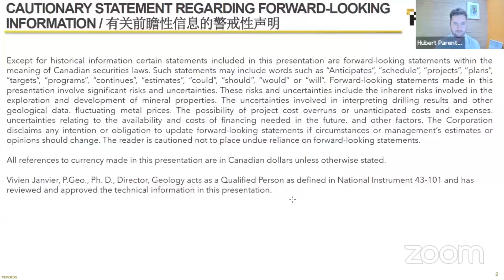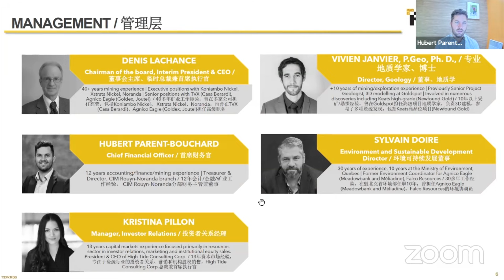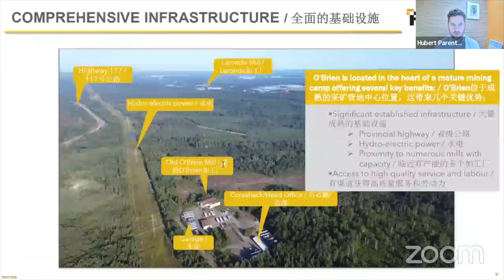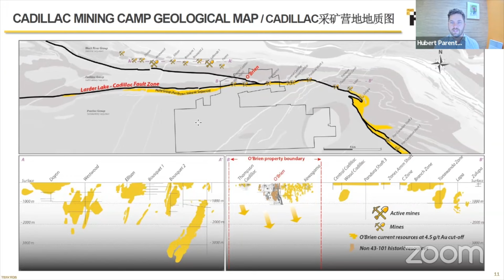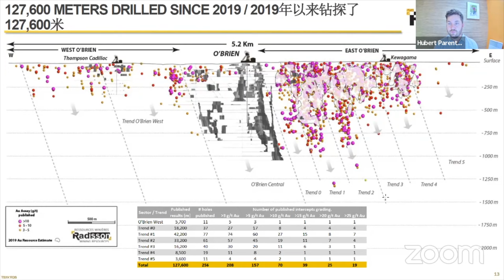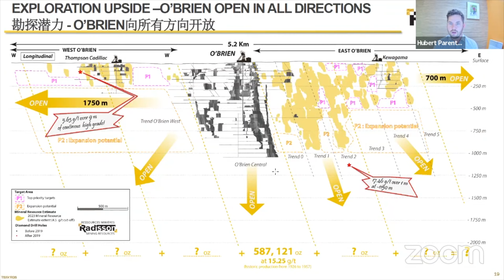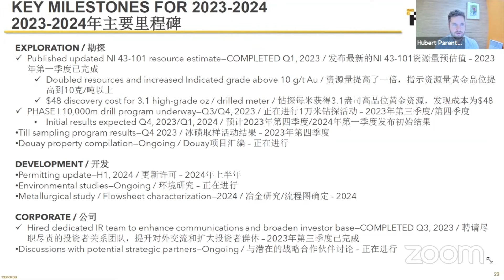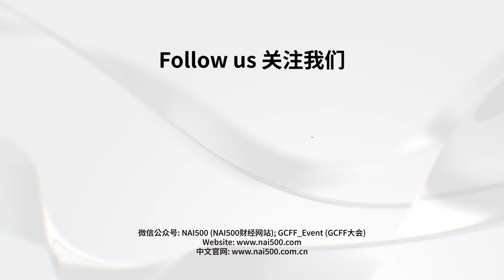The O'Brien Mine: Richest Mine By Grade In Quebec | Radisson Mining Resources (TSXV: RDS)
Radisson Mining Resources Inc. (TSXV: RDS, OTCQB: RMRDF) is a gold exploration company focused on its 100% owned O’Brien project, located in the Bousquet-Cadillac mining camp along the world-renowned Larder-Lake-Cadillac Break in Abitibi , Québec. The Bousquet-Cadillac mining camp has produced over 25,000,000 ounces of gold over the last 100 years. The project hosts the former O’Brien Mine, considered to have been Québec’s highest-grade gold producer during its production. A 10,000 metre drill program is currently underway with results expected in the coming months.

Corporate Speakers
Hubert Parent-Bouchard
CFO

Mr. Parent-Bouchard has more than ten years of finance, accounting and capital markets experience. He has worked in various capacities with increasing responsibilities at Radisson since 2014. Since joining Radisson, he has played an instrumental role in several aspects of the Company, including business restructuring and management, leadership recruitment, accounting, financing, corporate development and investor relations. He was directly involved in the raise of more than $30 M in equity for the growth and the exploration activities of the Company. He holds a Bachelor of Business Administration degree from Laval University and has been the Director and Treasurer of the Rouyn-Noranda Branch of the Canadian Institute of Mining since 2015.

Denis Lachance
Chairman of the Board of Directors, Interim President & CEO

Graduated from mining engineering at Laval University in 1981, Mr. Lachance has extensive experience in development, production and mining of base and precious metal deposits. Over the past few years, Mr. Lachance has held several management positions in major mining projects, allowing him to apply his expertise both in Canada and abroad. From 2008 to 2012 he was President of Koniambo Nickel SAS, a multibillion-dollar joint venture between Xstrata Nickel and the Sociéte Minière du Sud Pacifique, which is developing one of the world’s largest nickel deposits in French overseas territory New Caledonia. He also served as Vice President of Operations at Falconbridge Ltd. (Raglan), and occupied various executive positions at Noranda Inc., TVXGold Inc. (Casa Berardi) and Agnico Eagle Mines Limited (Joutel Division and Goldex project). Mr. Lachance also serves on the board of directors of various private companies and non profit organizations.